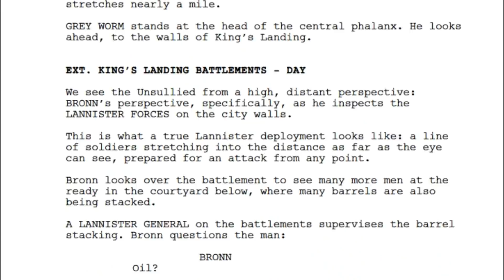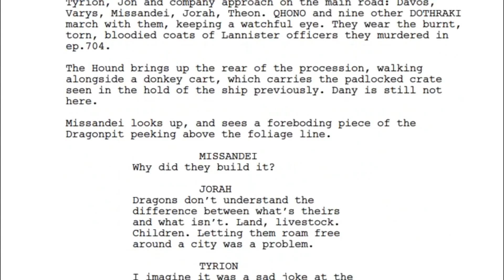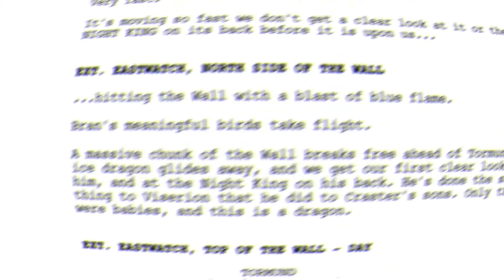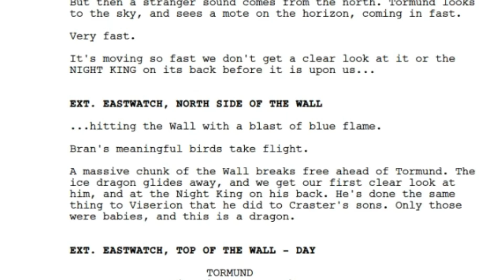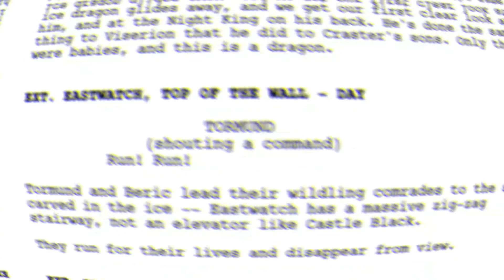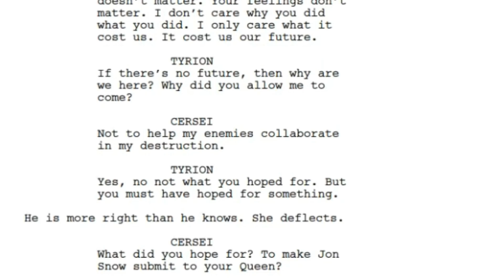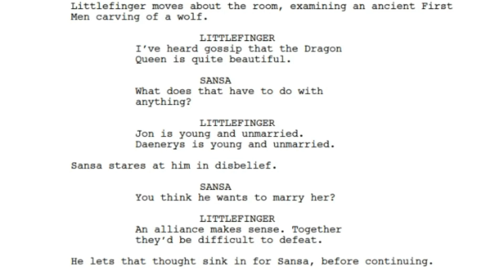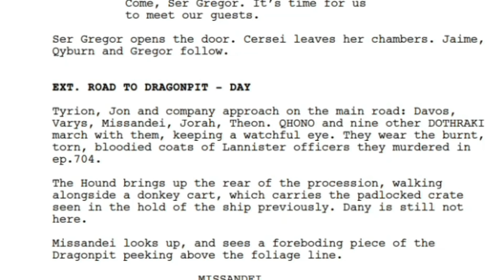Viserion Leak | Game of Thrones Season 8 Spoilers | The Truth about the Ice Dragon & More!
Game of Thrones Season 8 will not return until 2019 but in the mean time I have a few Game of Thrones Season 8 spoilers! The Creators of Game of Thrones submitted a script from Season 7 into the Emmy's to be considered for outstanding writing! In this script we get the truth about Viserion Revealed, and it confirms that Beric and Tourmund are alive and other things!

** Volume 1 of Fire and Blood by GRRM Pre -Order **